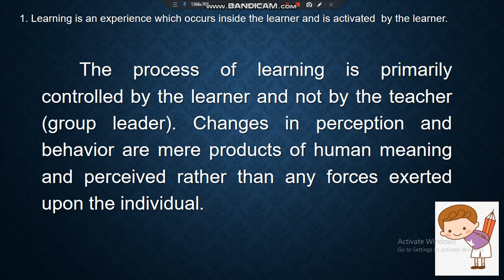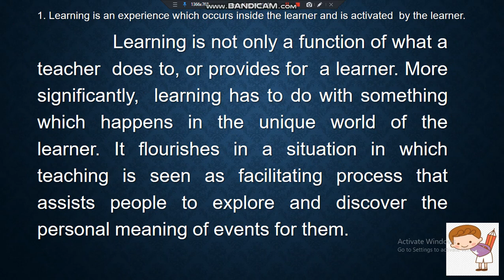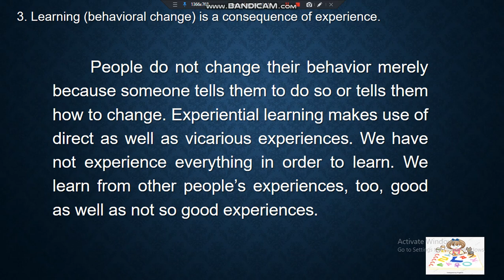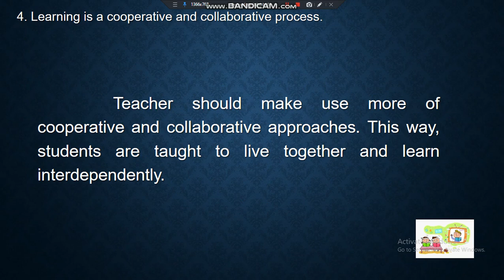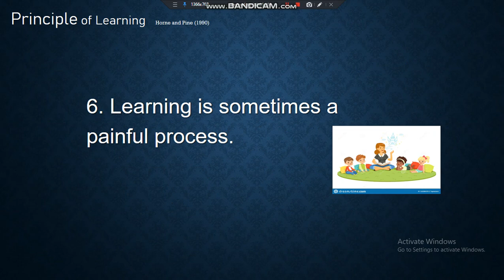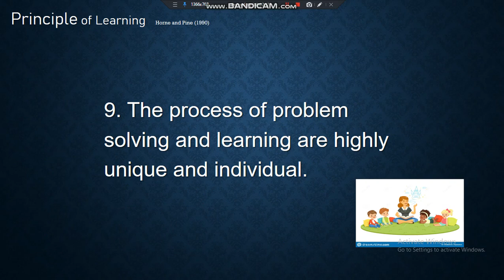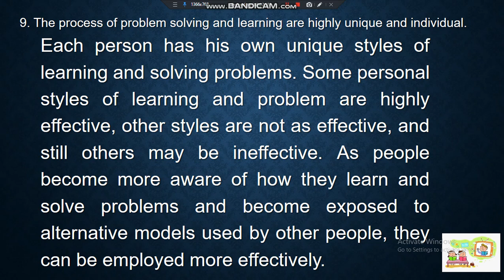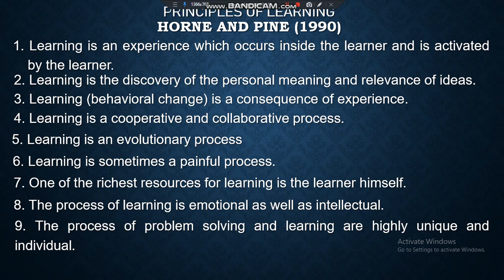Principle of Learniing by Horne and Pine (1990)